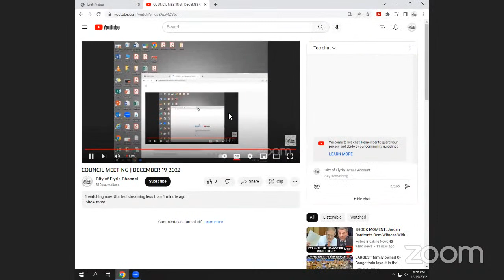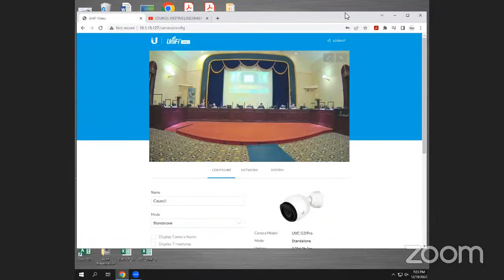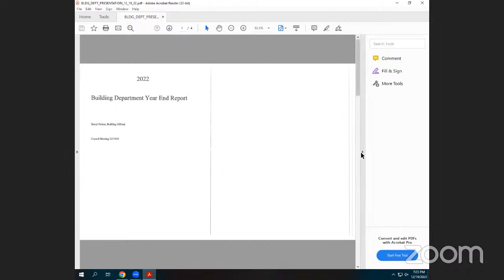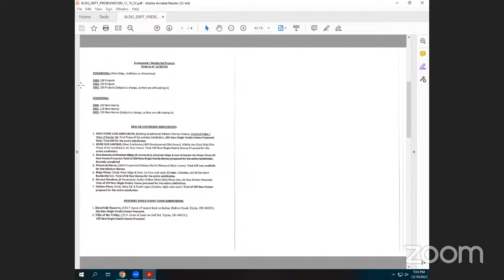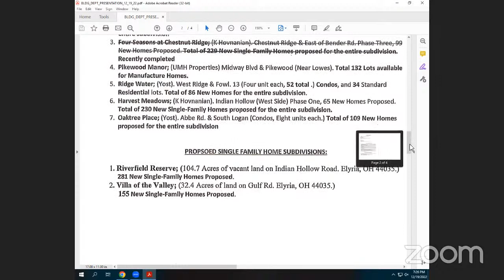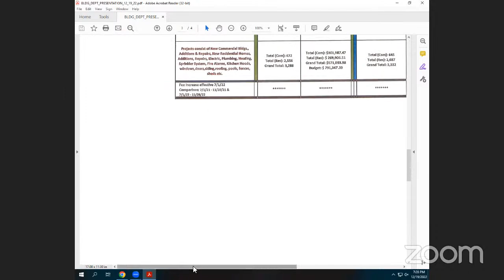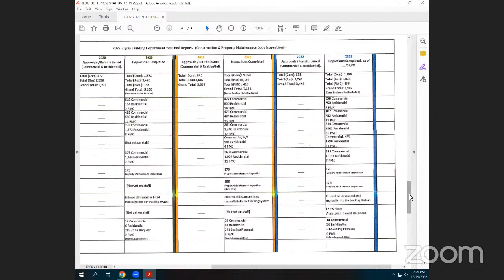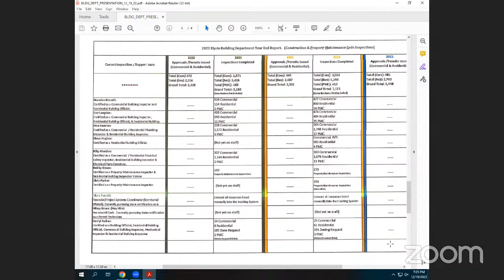City Council Meeting | December 19, 2022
City of Elyria